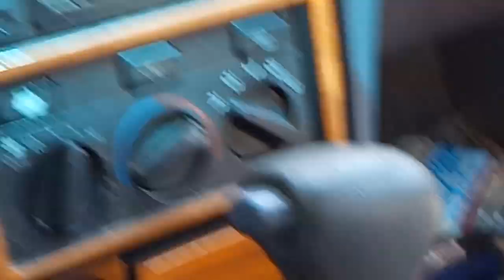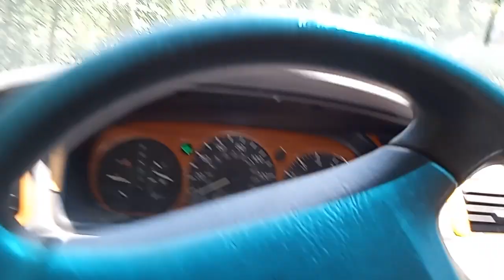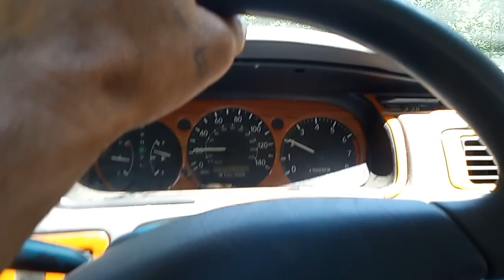Yosemite National Park 🏞️